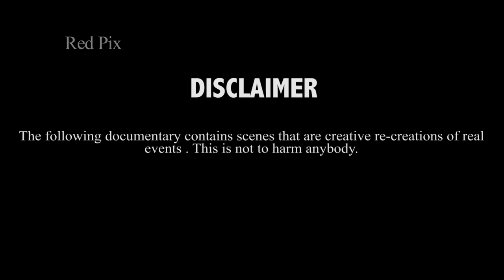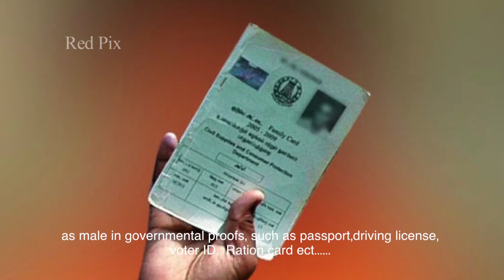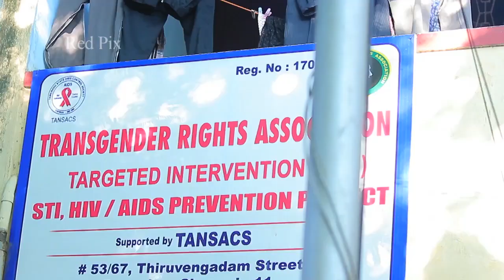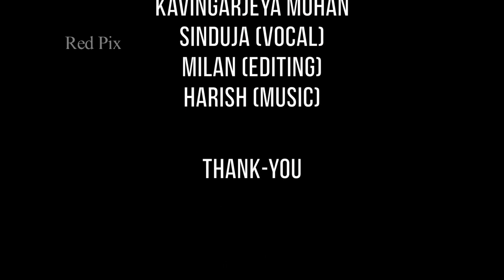Transgenders Documentary - Award Winning Short Film - RedPix Short Films